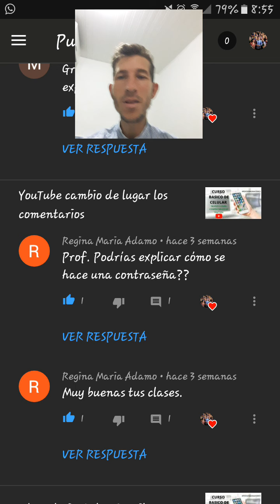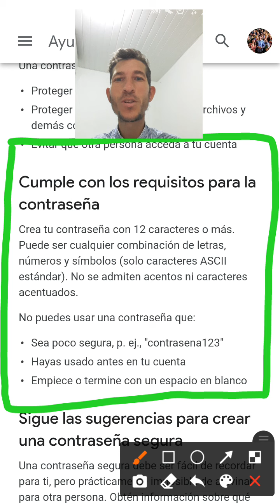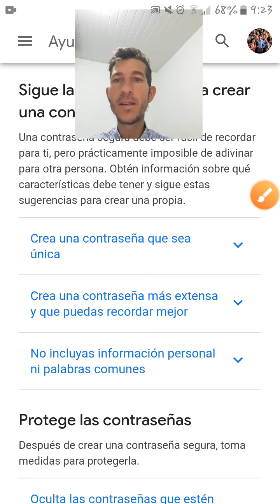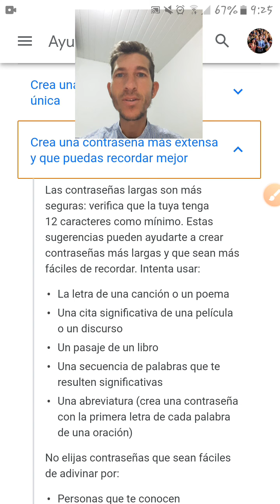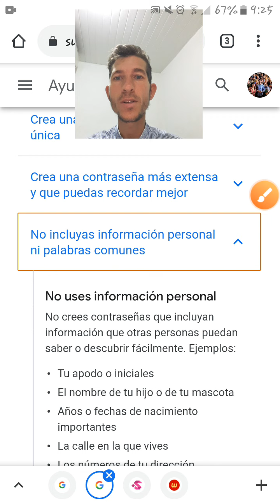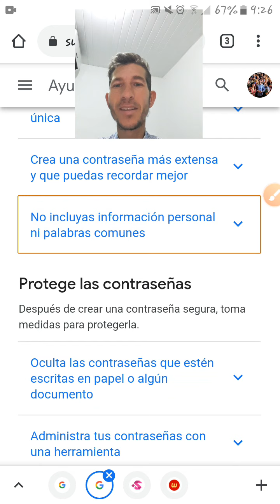Sugerencias para crear una contraseña segura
Video destinado a personas mayores